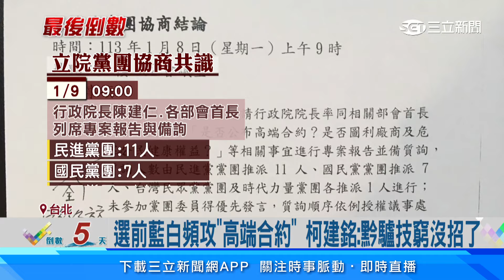藍白攻「高端合約」 媒體人曝2022年早公布價錢、條件│94看新聞